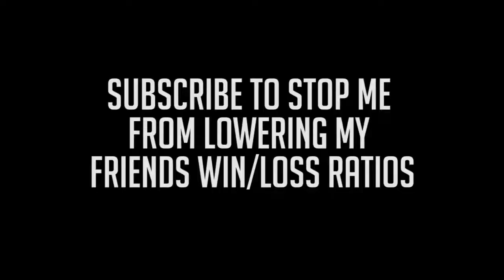Worst Overwatch Player NA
Watch me fail at Overwatch